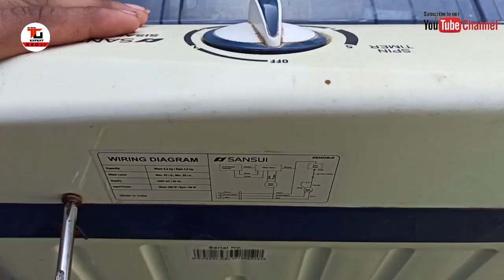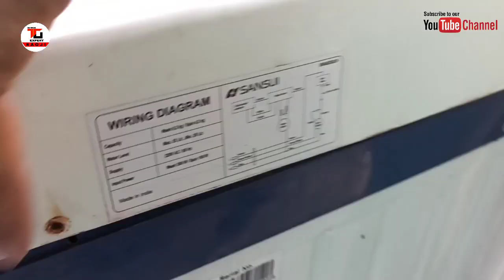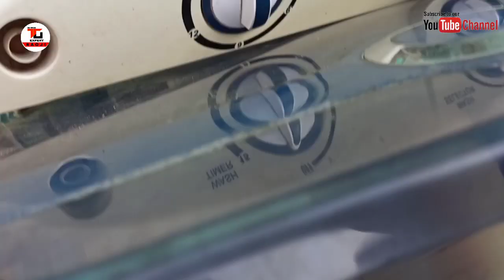चूहें ने काट डाली वाशिंग मशीन अब कैसे रिपेयर करें।